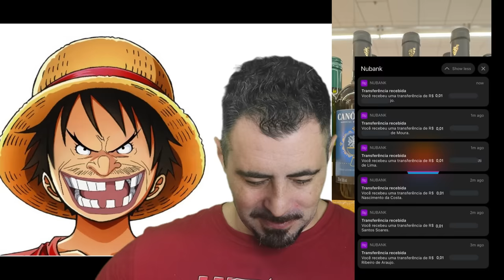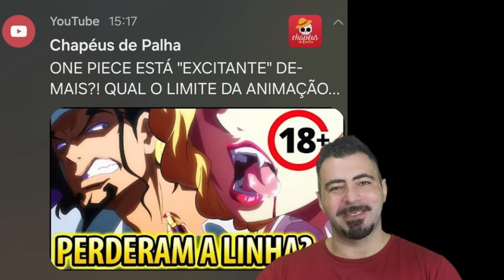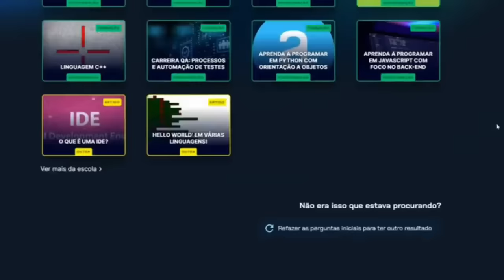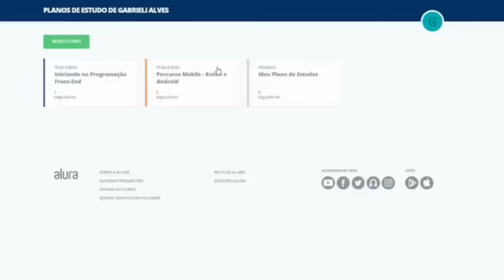ACIMA DOS PIRATAS ROCKS! OS NOVOS MEMBROS DA CROSSGUILD DO DEUS PIRATA BUGGY - SBS22